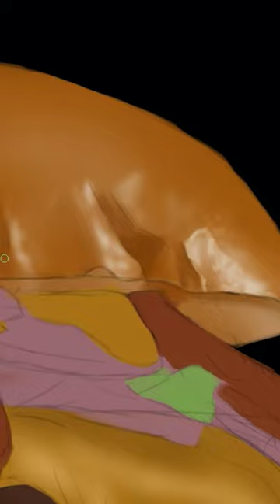Delicious Hyper Realistic Digital Burger Illustration